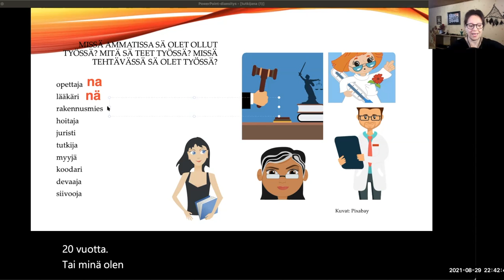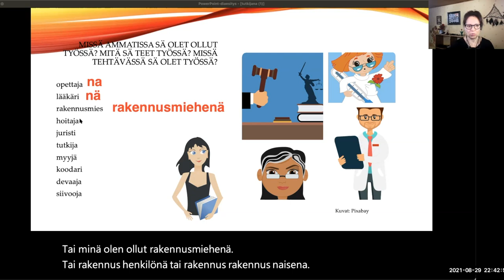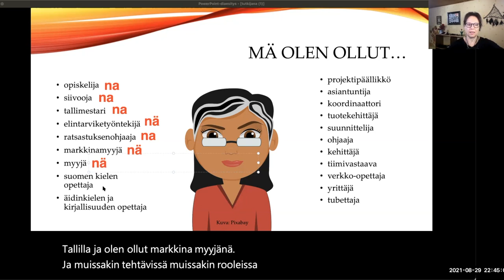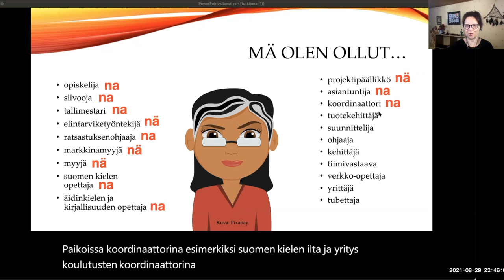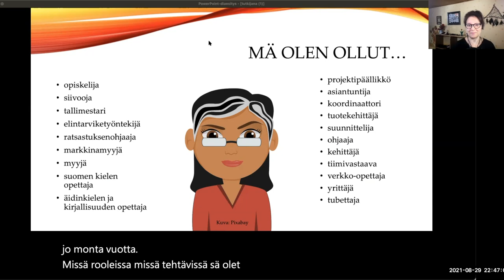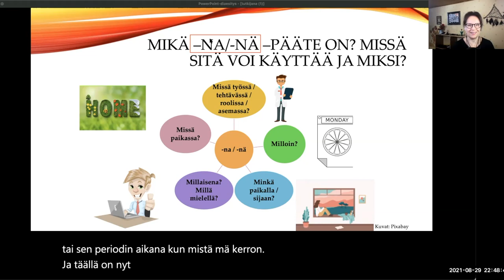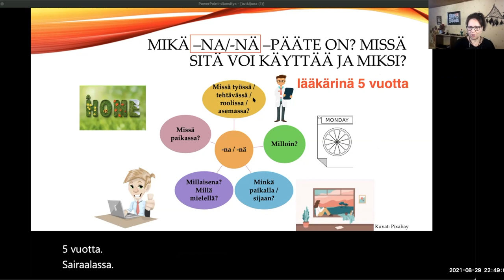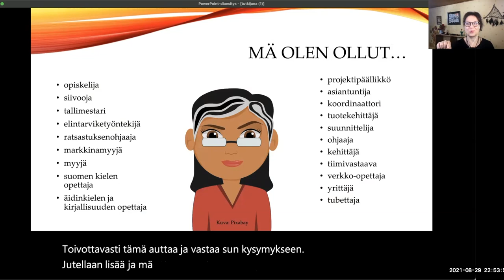Missä ammatissa / tehtävässä sä olet työssä? (Beginner 2 - Intermediate)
gimarahaaste asuminen teeomavideo postaa jaa tykkää kommentoi tägäägimara ja saat palautetta!

Teema Theme: Työ ja koulutus
Osateema Part theme: Missä ammatissa / tehtävässä sä olet työssä?
Taso Level: Beginner 2 - Intermediate